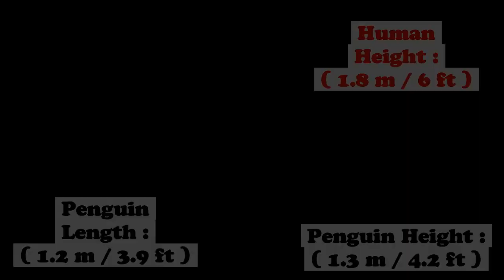Emperor Penguin | Animal Spotlight [S2E7] | SPORE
Today's spotlight is the tallest Penguin, Emperor Penguin. We will see the insight of the Emperor Penguin, deep and personal.

Game used:
- SPORE